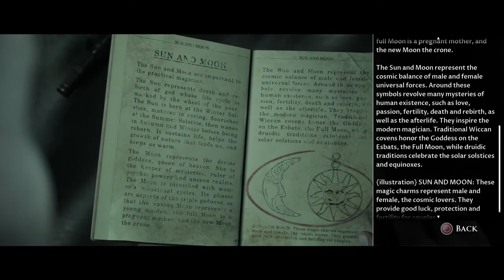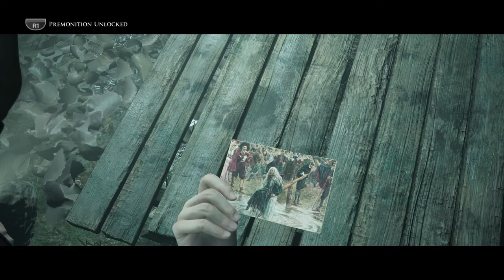The Dark Pictures Anthology: Little Hope_20201115150228